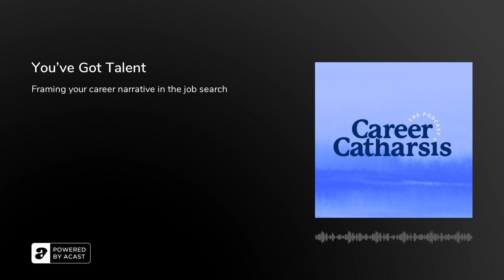You've Got Talent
Guest, Mike Bettley shares tips and tricks around shaping your career narrative and how to identify areas of strength.

He touches on how to identify your strengths and leverage them to create an accomplishments based resume, recognize the talent you have and whether or not is brings you energy, to find a fulfilling career.

RPQVRL

XUQZDT

AWAHZS

ZY5AB2

FMBFFS

8ZQAKP